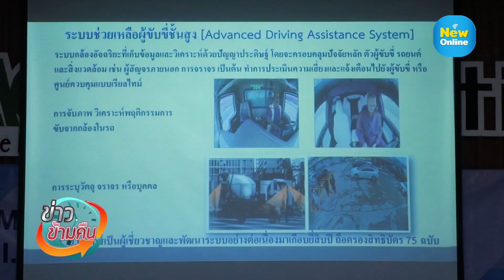ข่าวข้ามคืน ประจำวันที่ 29 ธันวาคม 2566